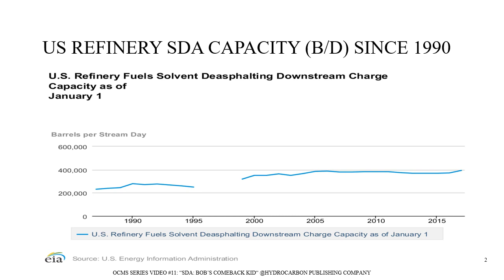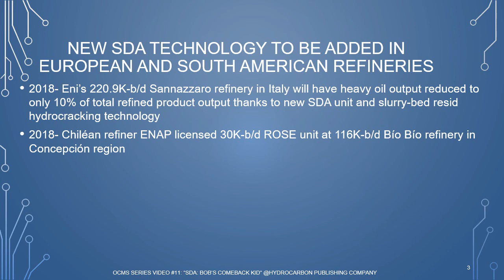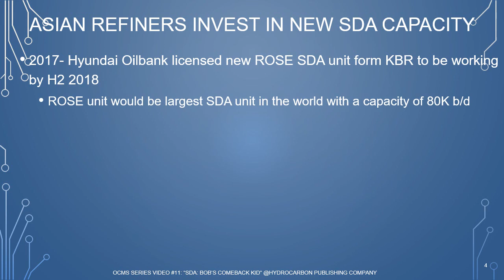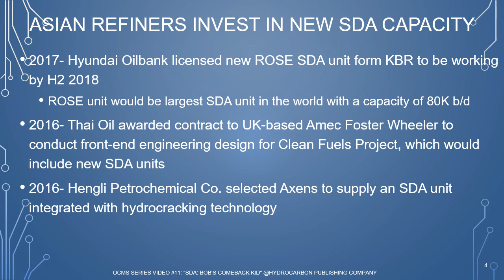OCMS Video #11 Section 2 Solvent Deasphalting in the News